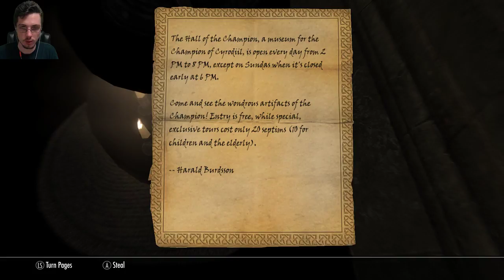Beyond Skyrim: Bruma, The Dawn Of DeerFeld 1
Let's Play this epic Mod Beyond Skyrim Bruma from beginning to end. With 88 of the best Skyrim mods, this will be EPIC!

What is in this Build?

Mods From Steam:

1. Castle Volkihar Redux - A Player Home
2. Diverse Dragons Collection 2.0
3. Skyrim Script Extender (SKSE)

Mods From NexusMods:

Beyond Skyrim
04. Beyond Skyrim - Bruma
05. SKSE ini pre-download for lazy users
06. SSME - Skyrim Startup Memory Editor

Game fixes:
07. Auto Harvest 2: http
08. Better Dialogue Controls
09. Better MessageBox Controls
10. Borderless Window
11. Extended UI
12. Fores New Idles in Skyrim
13. HDT Physics Extensions
14. Pretty Female Idles
15. RaceMenu
16. Realistic Ragdolls and Force
17. Relationship Dialogue Overhaul - RDO
18. ShowRaceMenu Precache Killer
19. Skyrim -Community- Uncapper
20. SkyUI
21. UIExtensions
22. Unofficial Skyrim Legendary Edition Patch
23. XP32 Maximum Skeleton - XPMS
24.Trade and Barter

Weapons and Armors
25. Immersive Armors
26. Immersive Weapons
27. Zim's Immersive Artifacts

XP
28. Change Your Skill Gain

Sounds
29. Sounds of Skyrim - The Wilds
30. Sounds of Skyrim - The Dungeons
31. Sounds of Skyrim - Civilization

New Races
32. Driinkiin Race (Deer Born)
33. Driinkiin Race (Deer Born) Beta WIP - ApachiiHair patch
34. Driinkiin Race (Deer Born) Beta WIP - Armor Meshes and textures
35. Driinkiin Race (Deer Born) Beta WIP - ASLAL Start addon
36. Driinkiin Race (Deer Born) Beta WIP - Custom Heads for Racemenu mod
37. Driinkiin Race (Deer Born) Beta WIP - Xmas 2015 addon

Quest Mod:
38. Alternate Start: Live Another Life
39. Dwemertech: Magic of the Dwarves
40. Falskaar
41. Helgen Reborn
42. Moon and Star
43. Moonpath to Elsweyr
44. Thunderchild - Epic Shouts and Immersion

Maps
45. A Quality World Map and Solstheim Map - With Roads
46. A Quality World Map and Solstheim Map - With Roads - Add-On

Magic
47. Apocalypse - Magic of Skyrim

Locations - Vanilla
48. Tactical Valtheim

Graphics
49. NobleSkyrimMod HD-2K

Home
50. BadGremlins Trophy Heads
51. Hearthfire multiple adoptions
52. Hearthfire Display Case Fix

Followers
53. Khajiit Child Maisha
54. UFO - Ultimate Follower Overhaul
55. My little kitty Ma-Rakha
56. Sofia
57. Matasan Follower
58. Mirai

Immersive Mods
59. Campfire - Complete Camping System
60. Tentapalooza for Campfire
61. Climates Of Tamriel
62. Deadly Mutilation CORE
63. Deadly Mutilation CBBE
64. Death Alternative
65. Footprints
66. Frostfall
67. Enhanced Blood Textures
68. Winter Is Coming - Cloaks
69. Cloaks of Skyrim
70. Immersive Citizens - AI Overhaul
71. Immersive College of Winterhold
72. Skyrim Immersive Creatures
73. The Kids Are Alright
74. Wet and Cold

Body
Body
75. ApachiiSkyHair
76. BodySlide and Outfit Studio
77. Calientes Beautiful Bodies Edition -CBBE- Body (Never Nude Only)
78. Caliente's Vanilla Outfits for CBBE
79. FNIS Sexy Move - FNIS Sexy Move 6.1
80. Fores New Idles in Skyrim - FNIS - FNIS Creature Pack 6_1
81. Fuz Ro D-oh - Silent Voice - Fuz Ro Doh 60
83. HDT Breast And Butt Physics - TBBP BBP Supported - Loremonger - With collision
84. Immersive Warpaints and tattoos - Immersive warpaints and tattoos
85. Killer Keos Skimpy CBBE V2-V3 Armor Replacer
86. Killer Keos Skimpy CBBE V2-V3 Armor Replacer - cKiller Keos Skimpy CBBE Replacer Silly Huge Version 4-6-7
87. Killer Keos Skimpy CBBE V2-V3 Armor Replacer -Work In Progress- by Killer Keo
88. Mature Skin 2 CBBE Body